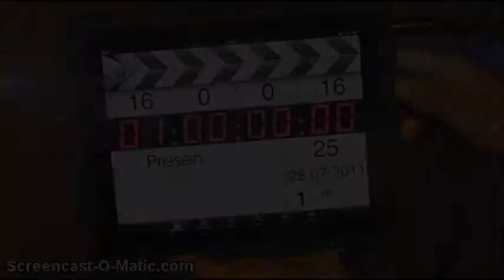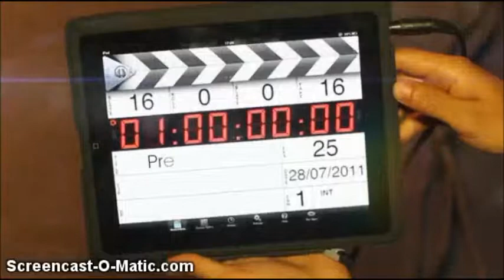All Fired Up At... Million Pound Drop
Behind the scenes of Rochelle and Mollie on The Million Pound Drop.